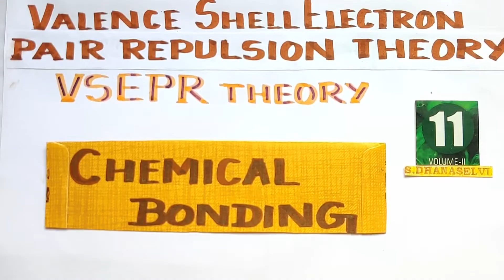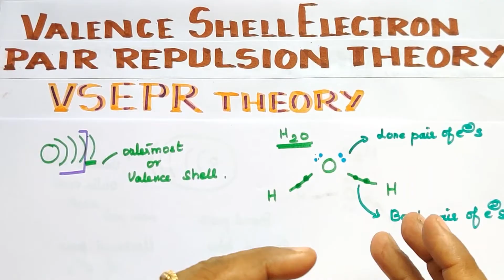CB-18/VSEPR Theory/PART 1/Valence Shell Electron Pair Repulsion Theory/Chemical Bonding/TN 11TH STD